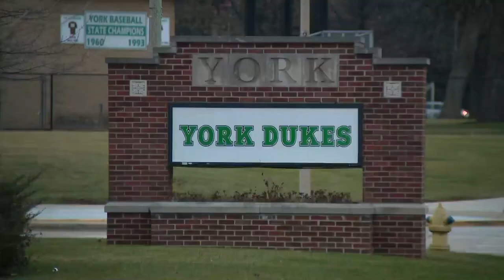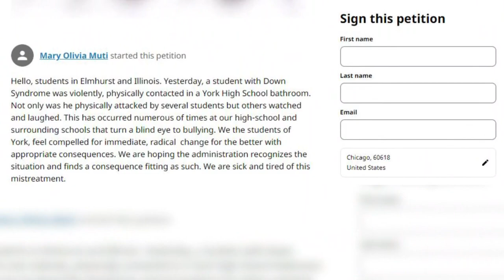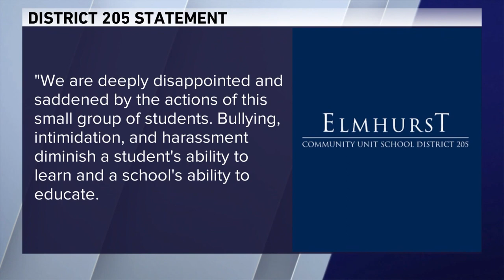High School students plan walkout after videos circulate on social media of special needs student be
WGN's Bronagh Tumulty reports on the story.